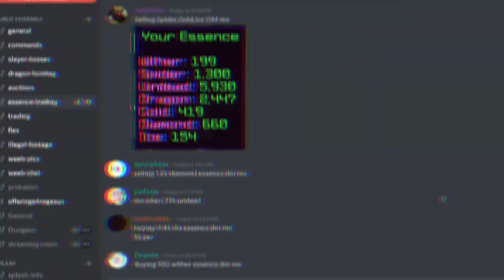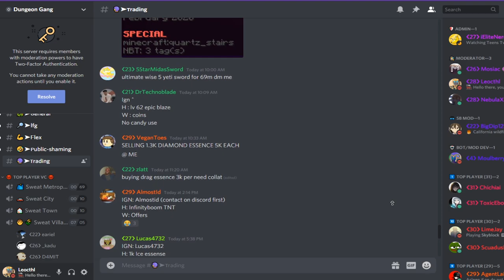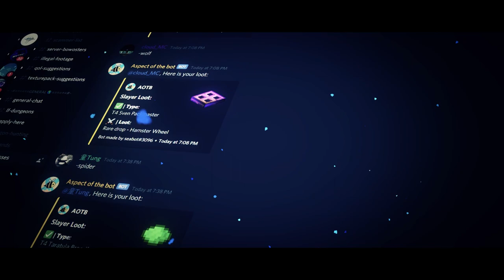I got ALL 5 STAR DRAGON SETS! | Hypixel Skyblock Dungeons - The Catacombs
How I obtained all 5 star dragon sets! omg!! we did it!!! wasted 300mil!! I mean it's not a waste, but we'll see if they're actually useful in future floors :D I swear 10 mins long video is not intended at all.

2k likes and I will recombobulate my old dragon set!

thumbnail by rwlex omg! (rwlex#2557)
🌟Wanna make coins by SELLING ESSENCE? Check out Bumble - Skyblock! (I own it owo!) 4k+ members🌟

🌟Find better dungeon teammates and work towards end game in the best dungeons discord - Dungeon gang!🌟